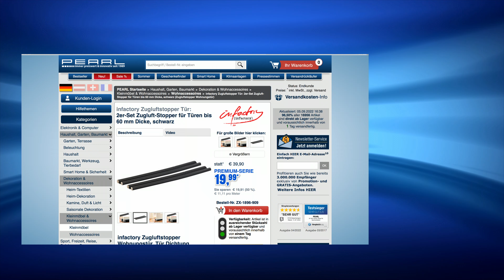Die beliebte 5€-Show vom 05.09.2022 mit Monika und Diana bei PEARL TV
In diesem Video zeigen Ralf Janssen und Ingo Richter alles rund um Kerzenhalter, Zugluftstopper, Taschenmesser Funktionen & Massagekugel Metall.

(00:01:00) Britesta Kerzenhalter (LED Kerzenleuchter Batterie) - statt 17,90 EUR jetzt 11,99 EUR

(00:04:30) AGT Magnetstab (Magnet Teleskopstab) - statt 16,90 EUR jetzt 9,90 EUR

(00:08:30) Lunartec Bewegungslicht (LED Sensorlicht) - statt 14,90 EUR jetzt 8,99 EUR

(00:11:30) infactory Zugluftstopper: 2er-Set Zugluft-Stopper für Türen bis 60 mm Dicke, schwarz (Zugluftstopper für Türen)
Sparen Sie Energie und Heizkosten durch doppelte Dämmleistung
* Leicht anzubringen: einfach unter die Tür schieben
* Energie und Heizkosten sparen
* Länge: 96 cm, Rollen-Durchmesser: 3 cm
* Einfache Nutzung
* 2er-Set Luftzug-Stopper für alle Türen bis 60 mm Dicke, schwarz
* Zwei Dämmrollen für doppelte Wärmedämmung: dichtet Türen und Fenster wirksam von beiden Seiten ab
* Clever: bleibt immer dicht an der Tür und macht jede Bewegung mit - das Zurechtschieben nach jedem Türschließen entfällt!
* Energiesparend: reduziert Heizkosten und schont die Umwelt
* Leicht anzubringen: einfach unter die Tür schieben, ohne Schrauben oder Bohren
* Gleitet problemlos über Holz, Fliesen, Teppich oder PVC
* Faltbar: platzsparend zu verstauen
* Bei Bedarf einfach mit der Schere kürzbar
* Maße: je 96 x 6,2 x 3,1 cm, Gewicht: 280 g
* 2 Luftzug-Stopper inklusive deutscher Anleitung - Außerdem relevant oder passend zu: Wohnungstür, Isolierband, Dichtung, Abdicht, Kissen, Tur

(00:15:30) PEARL Taschenmesser Funktionen (Multifunktionstaschenmesser) - statt 19,90 EUR jetzt 9,99 EUR

(00:18:30) newgen medicals Massagekugel Metall (Ball zur Triggerpunkt-Massage) - statt 16,90 EUR jetzt 9,90 EUR

(00:21:30) PEARL Ohrhörer (in Ear Stereo Kopfhörer) - statt 26,90 EUR jetzt 7,99 EUR

(00:25:30) Xcase Bodybag: Crossbody-Tasche mit 3 Fächern, RFID- & NFC-Blocker, unisex, schwarz (Crossbag)
Alles Wichtige immer dabei und gleichzeitig eng am Körper sicher verstaut
* Geräumige Innentasche mit separatem Fach
* 2 Außentaschen mit Reißverschluss
* Sicherheits-Kartenfächer für Ausweis, Führerschein, Bankkarte u.v.m.
* Robustes und wasserabweisendes Polyester-Gewebe
* Ideal für Sie und Ihn
* Geräumige Innentasche (Innenmaße: ca. 16 bis 30 x 23,5 cm) mit Reißverschluss an der Taschen-Oberseite für u.a. Tablets, z.B. iPad mini und Samsung Galaxy Tab
* Separates Innenfach für Geldbörse, Schlüssel und alles, was rasch griffbereit verstaut werden soll
* 2 Außen-Taschen (Innenmaße: ca. 15,5 x 23 cm, 9 bis 11 x 23 cm) mit Reißverschluss an der Vorderseite
* 4-fach-Kartenfach mit RFID- und NFC-Blocker: verhindert das Auslesen und Datenmissbrauch von Ausweis, Führerschein, Bank-/Kreditkarte u.v.m.
* Modernes Unisex-Design: für Sie und Ihn
* Material Tasche: robustes Polyester-Gewebe
* Farbe: schwarz
* Maße (H x B): ca. 32 x 24,5 cm
* Verstellbare Gurt-Länge: bis ca. 160 cm Umfang
* Gewicht: 227 g - Außerdem relevant oder passend zu: Handy Gürteltaschen, Gürteltasche, Kreditkarten, Bauchtaschen, Tablet Hülle, Portemonnaie, Hüllen, Bauchtasche, Brustbeutel, Brieftasche